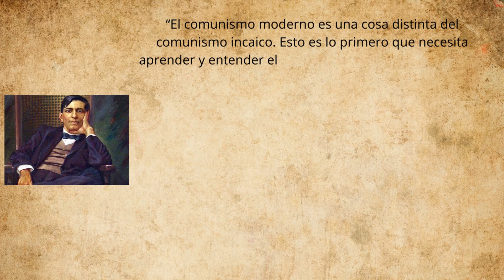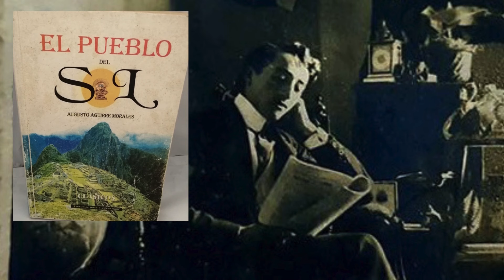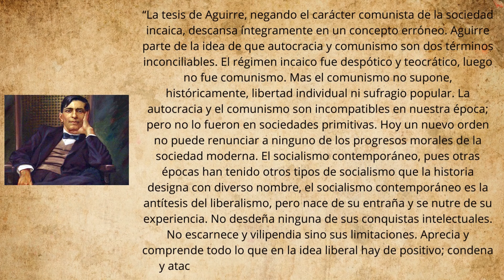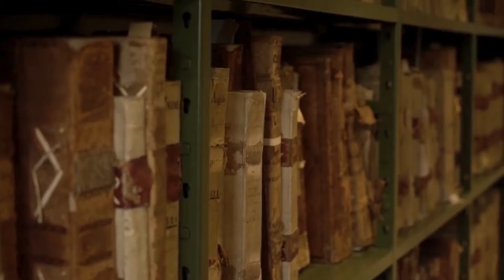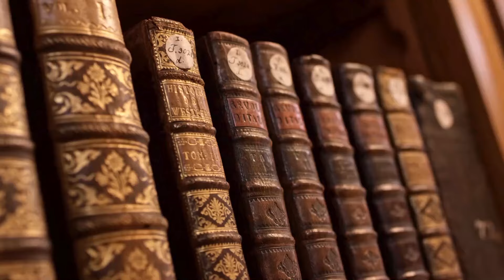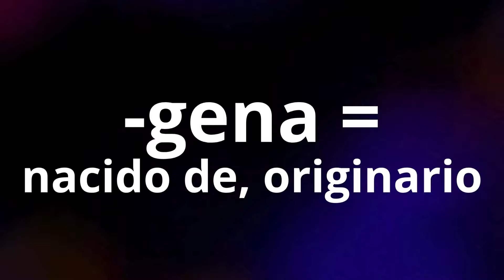🔥 MISTERIOS entre ECUADOR y PERÚ: ¿Qué los SEPARA? ¿Qué los UNE? 🤯 Los SECRETOS que nadie te contó.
🌎 Ecuador y Perú: dos naciones unidas por la historia, pero separadas por antiguos misterios y desacuerdos que aún hoy generan discordia. ¿Por qué existe esta tensión? En este impactante video, nos sumergimos en las raíces históricas de las desavenencias entre ecuatorianos y peruanos, revelando detalles ocultos que pocos conocen. 📜 Además, exploramos la fascinante estructura social de los Incas y desmitificamos el uso de los términos "Indios" e "Indígenas" para referirnos a los nativos sudamericanos. 🚨 Tres historias fascinantes en un solo video que te invitarán a reflexionar sobre la historia y la unidad entre estos pueblos. ¡Prepárate para una aventura de saber que cambiará tu perspectiva! 🌟

💡 La historia que nunca te contaron está aquí, y es hora de conocerla. ¡No te lo pierdas! 🔍